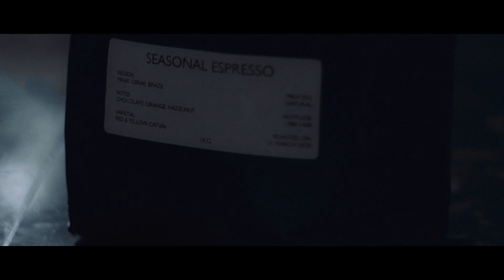Cafe Lockdown - A Tale from the Quarantine | Shot on Zeiss Jena Zebra & Lumix GH5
What can a coffee, sci-fi & thriller fan do at quarantine? Make a homebrewed cafe & film, enjoy!
It's part of the "A Tale from the Quarantine" series, self-filmed in my flat. Remember, stay at home, stay safe and save lives!
This is not an advertisement for the coffee label. I paid full price, no strings attached.
Camera: GH5
Lens: Vintage Zeiss Flektogon 20mmF4 & 35mmF2.4, Zeiss Pancolar Zebra 50mmF1.8
Light: YN-216 Spot Light
Edited on Adobe Premiere
Graded on DaVinci Resolve + FilmConvert
SFX: Singularity
Sync: NASA, Apollo 11